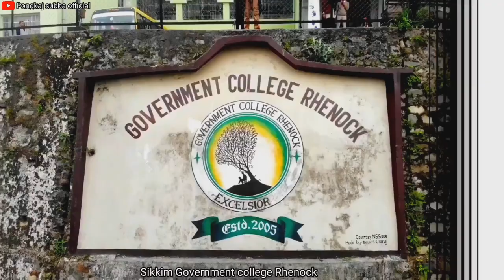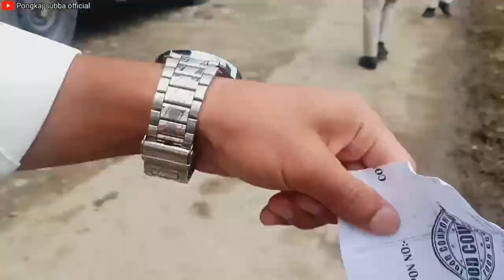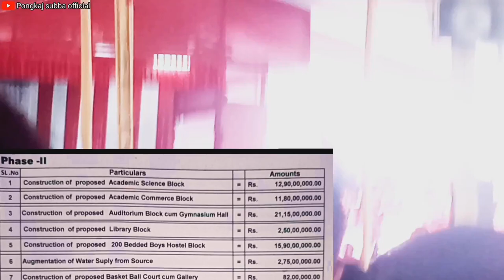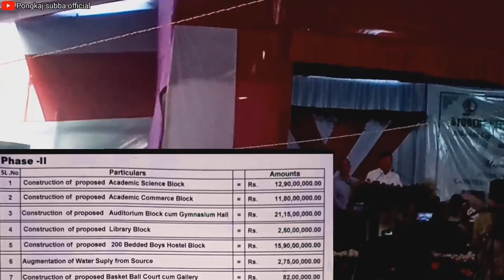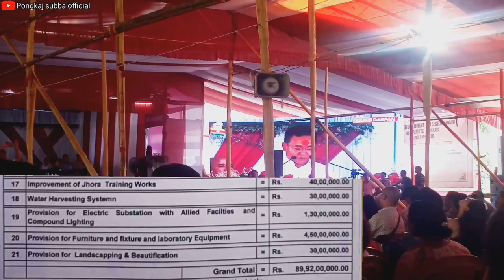Sikkim Government college Rhenock fest 2023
💌Facebook ; pongkaj subba

💌from Sikkim North east india

💌Thank you so much for your constant 💌love